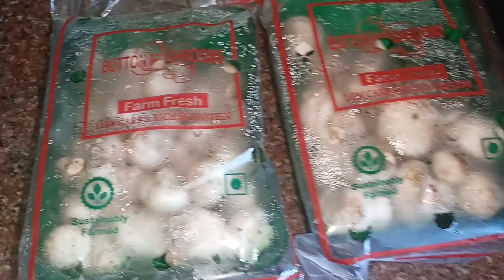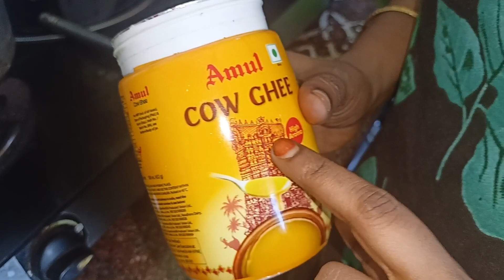mushroom biryani seivathu eppadi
mushroom biryani seiyum Vitham
mushroom biryani
veg biryani
callon biryani
puratasi masa unavu
brinj seiyum vidham#
vegetable#
tasty food#
delicious food#